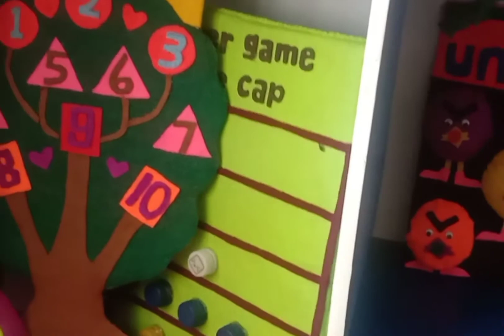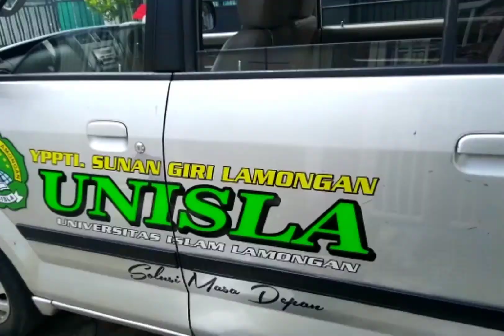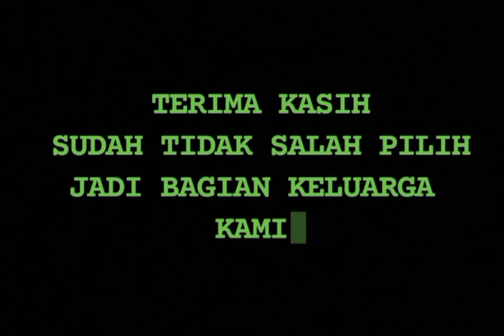PIAUD UNISLA In Action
Seputar Prodi PIAUD Fakultas Agama Islam Universitas Islam Lamongan